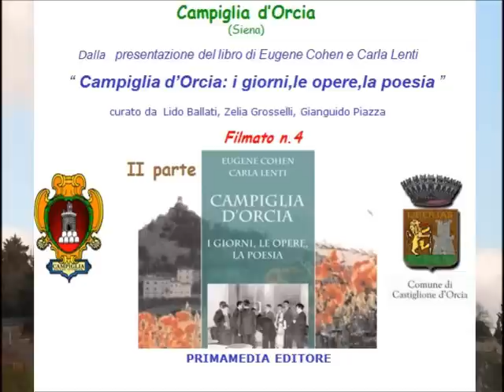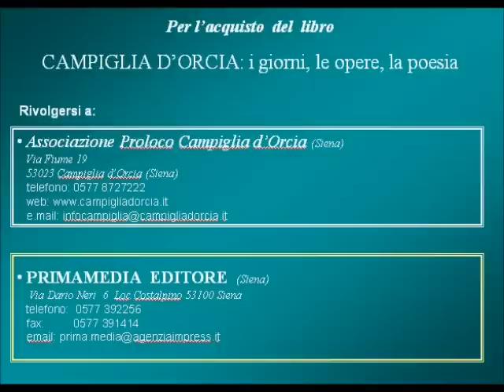CAMPIGLIA D' ORCIA ( Siena ) - Foto Carla Lenti ( Filmato n.4)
Fotografie di Carla Lenti  riguardanti aspetti del paesaggio e della  vita di Campiglia d'Orcia.
Sono alcune delle immagini riportate ,nella parte seconda ,dal titolo,  "In te le mie radici" omaggio a Carla ,scomparsa il 29 gennaio 2010,del  libro"CAMPIGLIA d'ORCIA:i giorni, le opere,la poesia" di Eugene Cohen e Carla Lenti, Editore Primamedia (Siena), proiettate dai curatori, il 27 marzo 2011 in occasione della presentazione del libro.